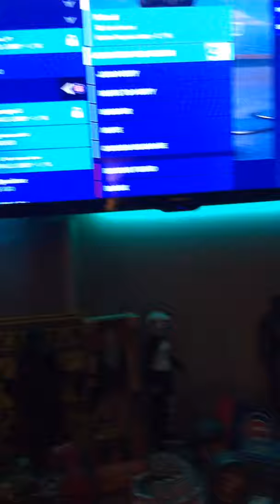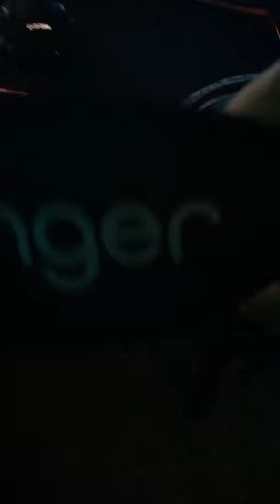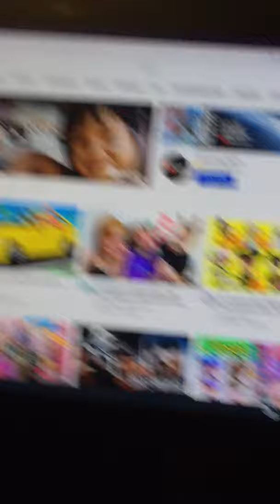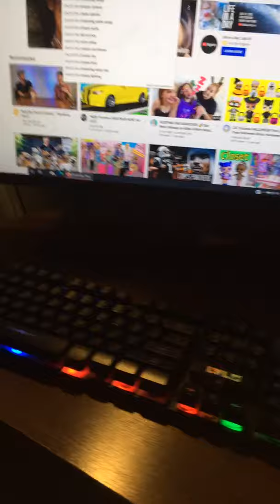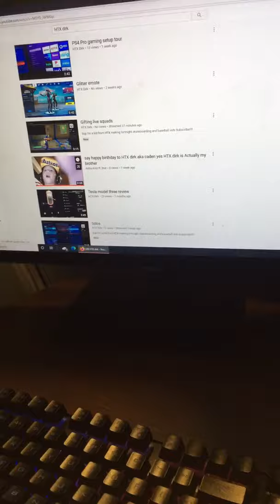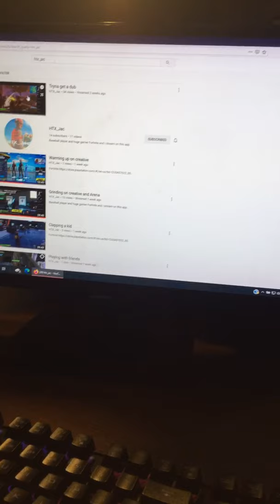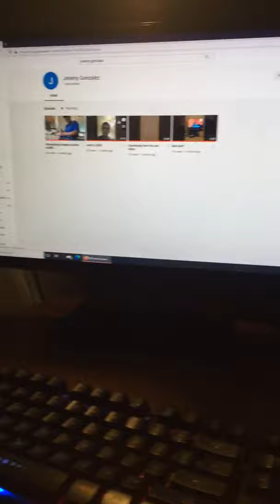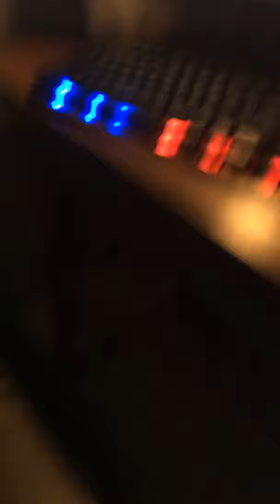Room tour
We explored my room